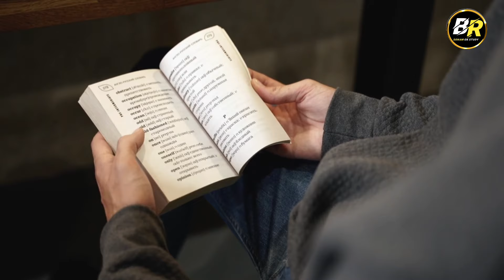"मूलनिवासियों का इतिहास" history in hindi ll History of India "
"मूलनिवासियों का इतिहास" History of India "